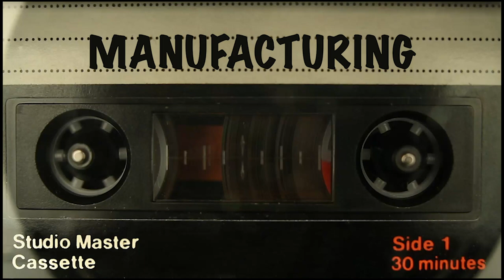2019 End of the Year Video - Manufacturing Department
It’s that time again! Time for our end of the year video. This year in light of our upcoming 40th anniversary we decided to keep the theme of our videos “80’s”. We’ll be releasing these by department 2 per day. We hope you all enjoy watching them as much as we enjoyed making them! Here’s to a prosperous 2020. ENJOY!